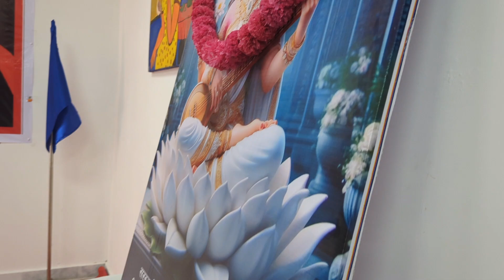Investiture ceremony 2024-2025 (T.I.T School)